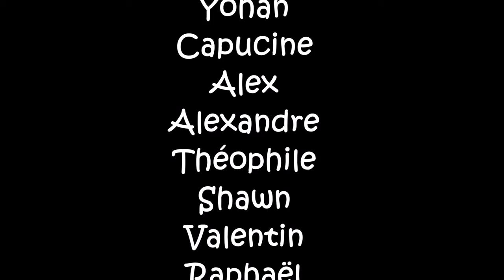Camp Hip Hop pour les 7 à 12 ans - Jeudi 14 avril 2016